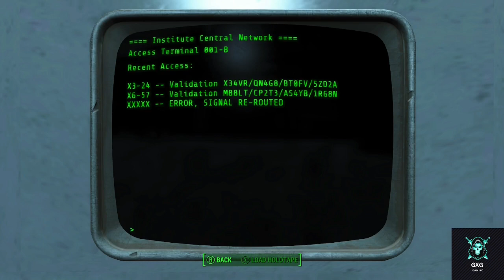Commonwealth of Decay Part 4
A horror, Zombie apocalypse, survival game (mod) with hordes of zombies around every corner wanting to eat your face!